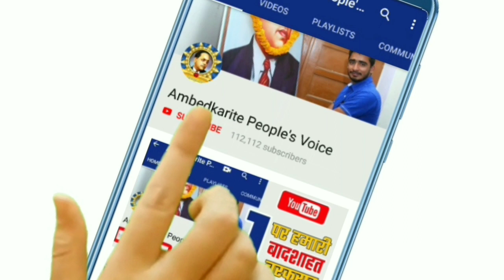बसपा सुप्रीमो मायावती घर से बाहर क्यों नहीं आती, आज खुद उन्होने बताया || BSP Chief Mayawati House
हमसे जुड़े -